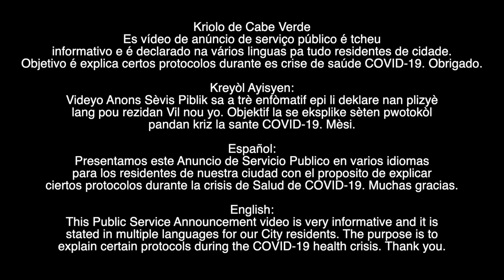City of Brockton PPE PSA